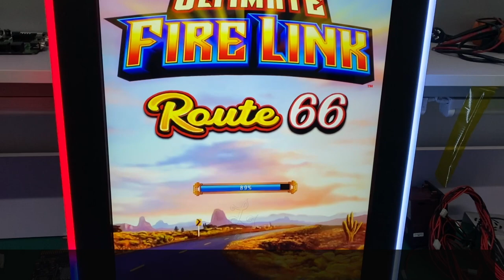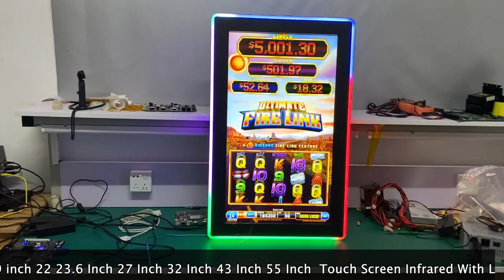32 Inch Infrared Mega Link Touch screen Gaming Slot Games Monitor With LED Lights Mounted For Sale